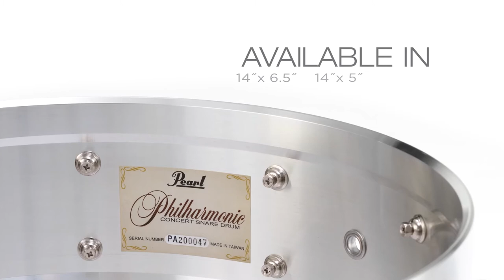Pearl Redesigns and Expands its Legendary Philharmonic Series Concert Snare Drums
Since 2000, Pearl has set the standard for legendary concert snare drum performance with the Philharmonic series of instruments. Pearl Introduces new features to this world-renowned line up including the new and improved SR505 Triad Silent Strainer including new wrap around assembly materials, new shell configurations, and timeless finishing touches for the next generation of players.

The New SR505 Triad Silent Strainer on every drum in the series is an upgraded and improved version of the world-renowned Philharmonic snare strainer developed after years of close collaboration with some of the world’s finest and most discriminating performing artists.

New features of the SR505 include: New Captive adjustment touchpoints and mechanical improvements of the three independently adjustable snare assemblies. New full wrap around guitar wire snare assemblies for ultimate sensitivity and tonal expression in the softest range of your playing. New Quick Release Snare mounting system maintains your individual adjustment settings on all three assemblies for fast and easy head replacement and maintenance.

The newest drum added to the Philharmonic series in 2021 is the amazing 20-ply, 18mm thick 100% Maple & Birch shell PHTRF model drums. The 20-ply maple drums produce the most articulate and cutting response from the entire Philharmonic Series and has an immediate presence in any hall. These incredible drums feature Pearl’s famous STL lugs and Die Cast hoops plated in lustrous Nickel. Each drum shell is hand finished in a classic #359 Twilight Burst, or the unique #187 Silver White Swirl.

The PHP series Ply Maple Philharmonics feature a new 8-ply 7.2mm 100% Maple shell configuration and are now upgraded with Nickle plated hardware. Stunning new finishes complete the package featuring #314 Barnwood Brown Burst, #405 Nicotine White Marine Pearl. For more information on this and other Pearl Concert Drums, check out